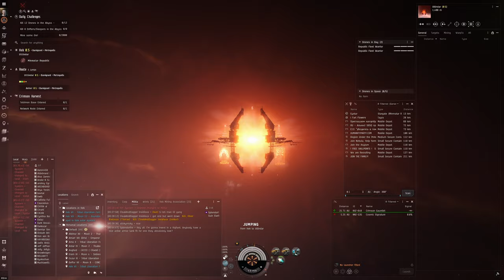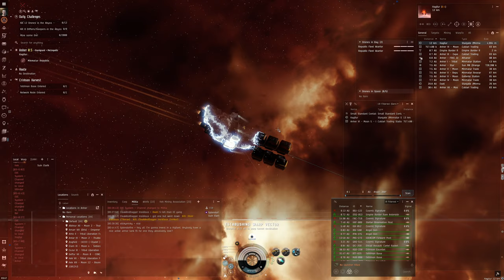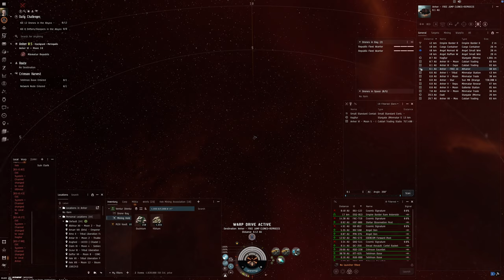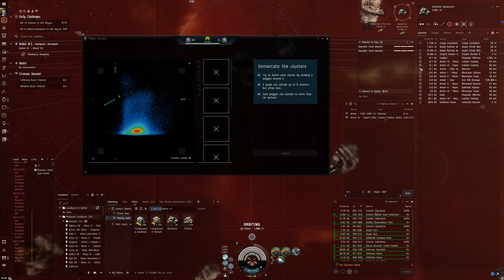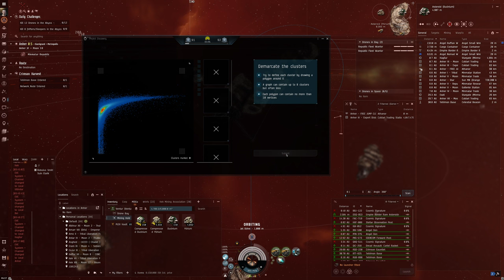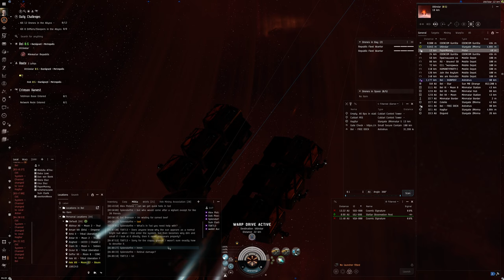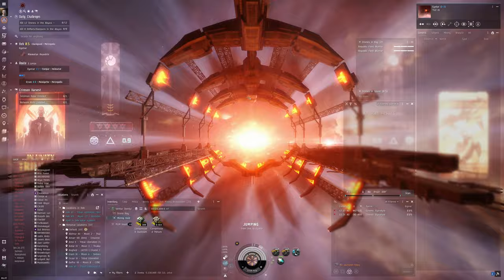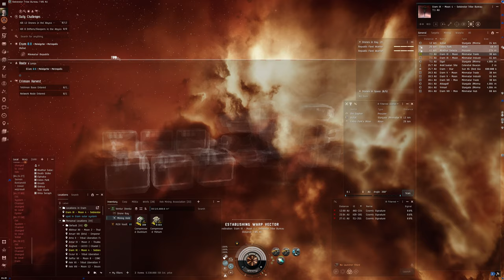Hello World: EVE Online Alpha Experience, Day 441